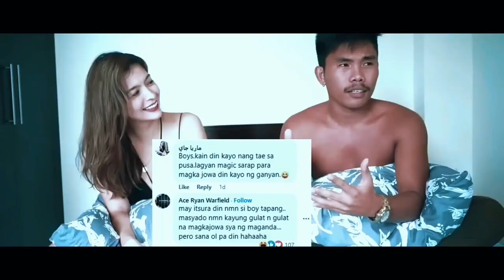IDOL BOY TAPANG|HALF AMERICAN GIRLFRIEND